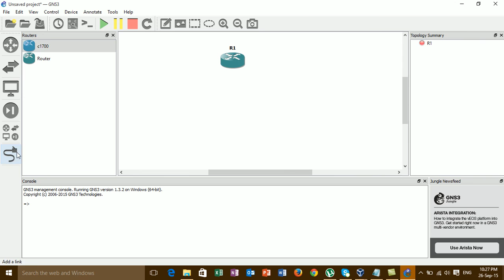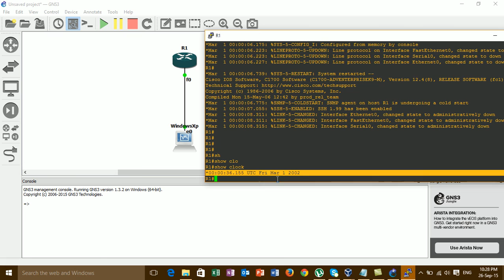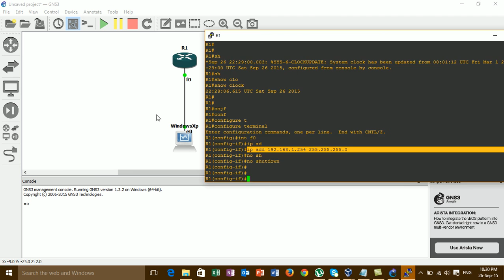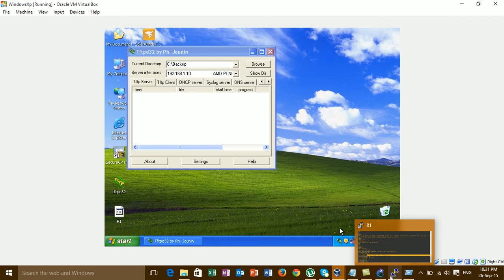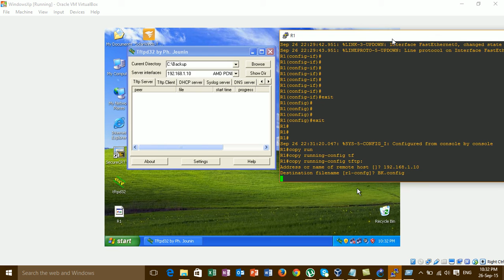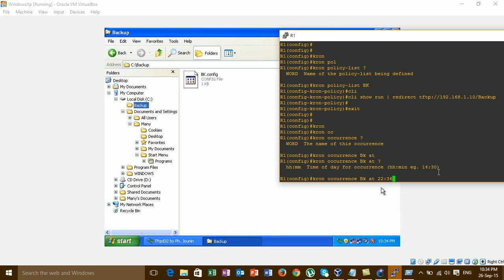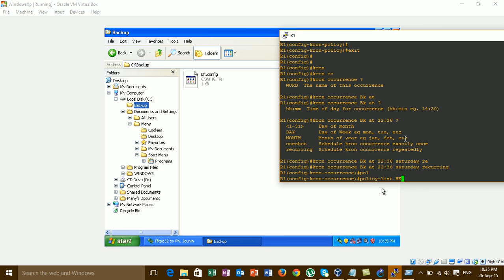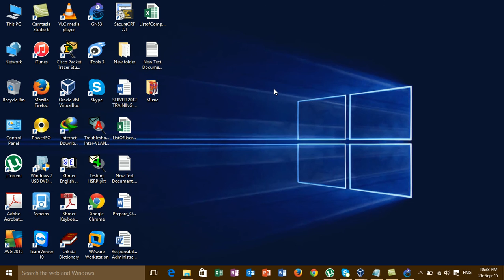How to Backup Configuration in Cisco by Schedule Time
In this Video want to help all of you to know How to Backup configuration Automatically by Schedule Backup or Set time to Backup in Cisco Devices.